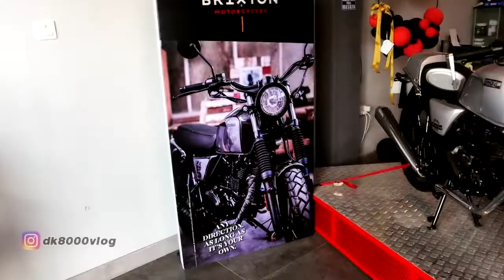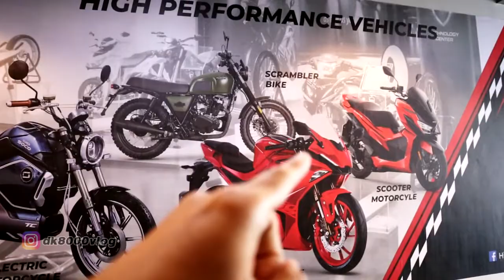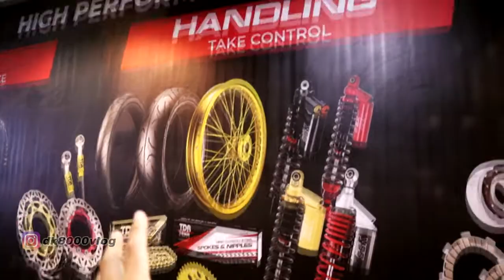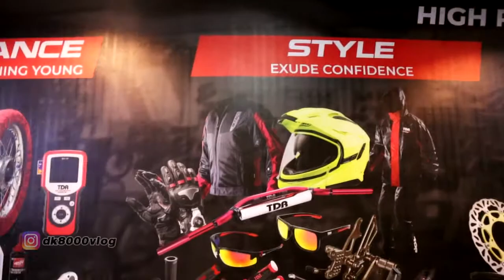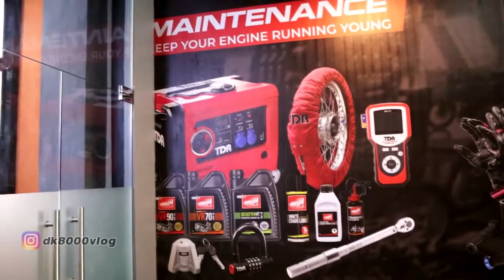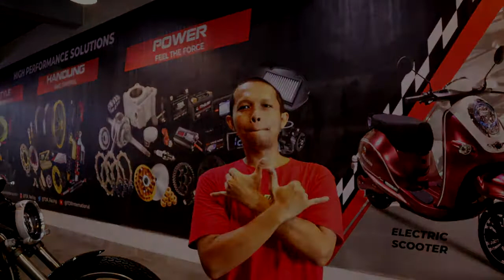HIGH PERFORMANCE ZONE TDR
Kini di kota Denpasar telah hadir High Performa Zone (HPZ) by TDR International. Berlokasi di Jl. Teuku Umar Barat No. 121, HPZ hadir untuk segala kebutuhan rider. Mulai dari part untuk handling, meningkatkan performa, kebutuhan akan style hingga maintenance. Dengan dilengkapi 4 level bangunan, mulai dari basement untuk kebutuhan service dan dyno, pusat penjualan motor, pusat penjualan part hingga lobby yang nyaman.

High Performance Zone